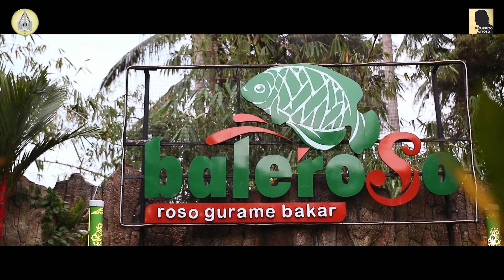Buka Bersama Penasehat dan Pengurus PPY masa bakti 2021-2025 dalam SINOM WENIGONJING PL 6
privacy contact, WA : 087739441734